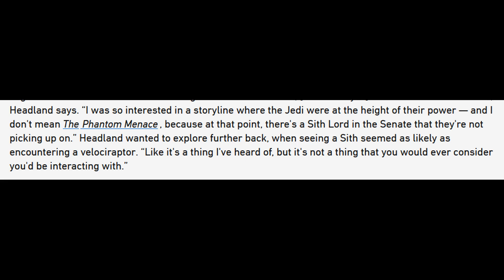Acolyte Fails as a Mystery/Thriller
The first two episodes of Star Wars Acolyte premiered on Disney+ and it was touted by the creator as a mystery/thriller, a departure from the popular sci franchise that has brought us such favorites as Luke Skywalker and Darth Vader.

Acolyte focuses on two twin sisters, Mae and Osha, along with a slew of Jedi Knights and Masters during the High Republic era.

This new Star Wars series is trying something new, and disassociating itself from the Skywalker saga.

The show has already faced criticism due to the outspoken words of the creators and Kathleen Kennedy, pushing a diverse cast and diversity of viewpoints alongside the show.